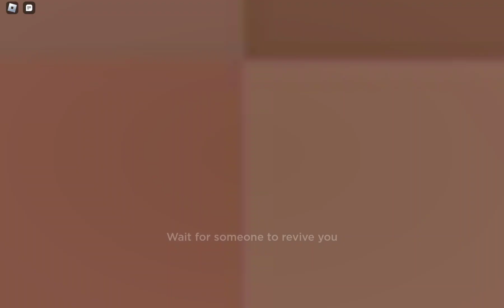Evade without talking part 2